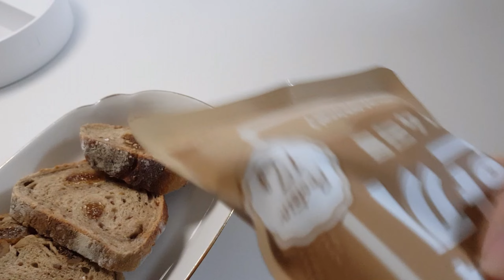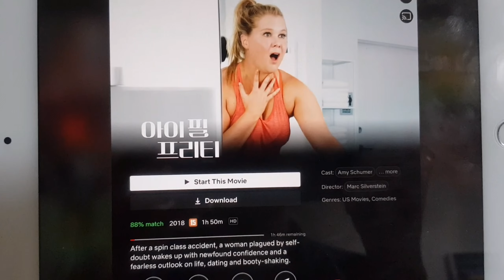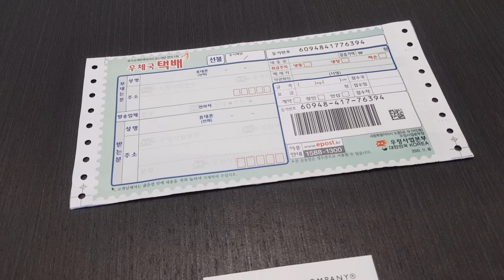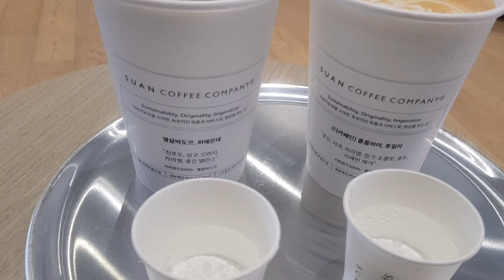브이로그 l 시들지 않는 레고꽃(10280)으로 밝아진 나의 공간(피코크 밀키트 차돌박이,LEGO, 홍국쌀빵, 꼬박꼬박 집밥 먹은 일주일, 아이필프리티,넓고 멋진 로스팅 카페)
안녕하세요😊